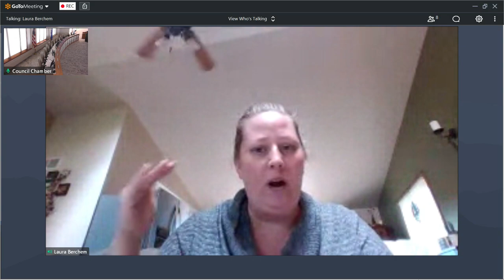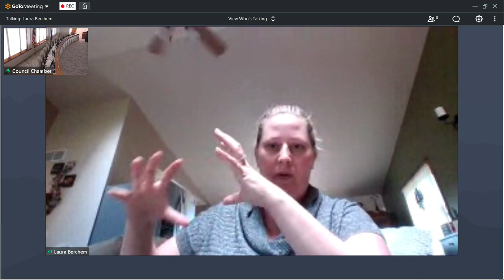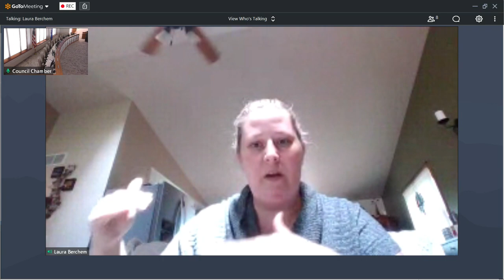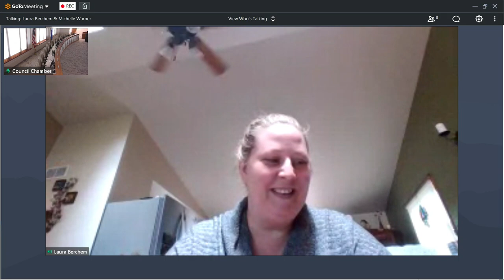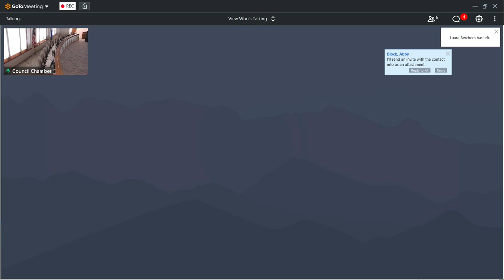PFTG 06302021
PET-FRIENDLY TASK GROUP - 12:30 PM